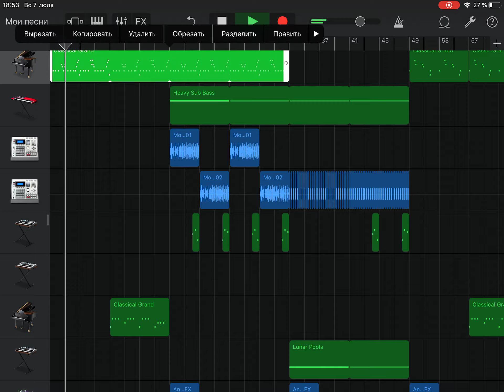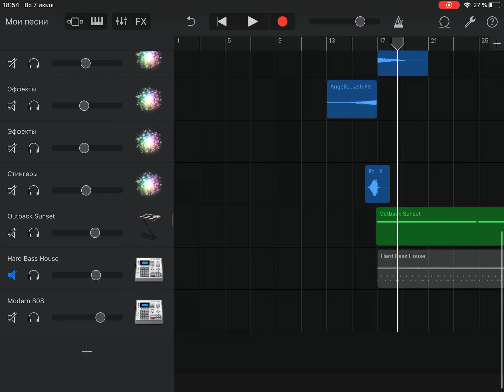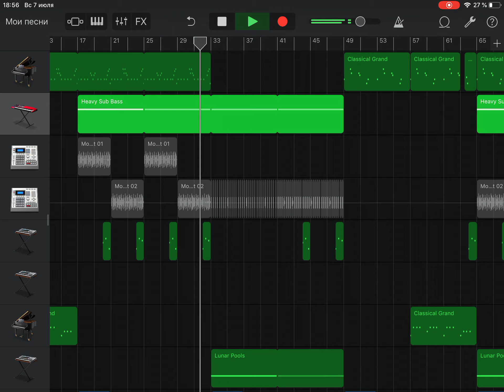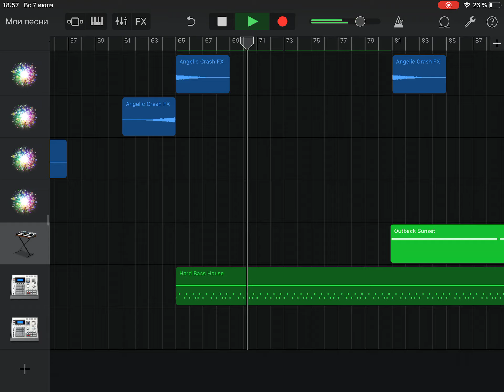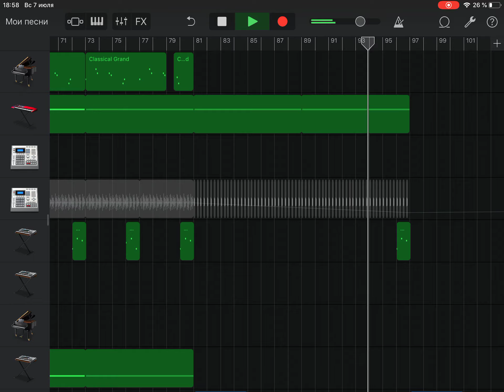Меняю жанр с Chill out на Drum and bass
Недавно написал композициию в 110 BPM
Сменил бит и BPM 165